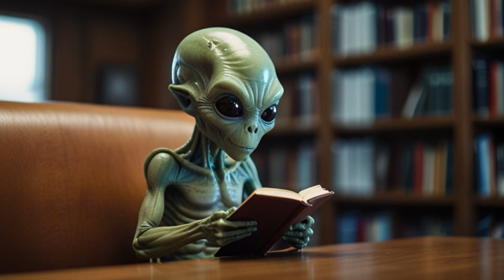Aliens in our world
Aliens have landed, and they’re settling in among us! We’ve captured some amazing photos of them going about their daily lives. From doing laundry to sharing a bag of popcorn with locals at the cinema, these extraterrestrial visitors are making themselves right at home. Check out our exclusive snapshots and witness this extraordinary moment in history. If you spot any aliens, be sure to say hello and snap a selfie! Don’t forget to share your encounters in the comments below.